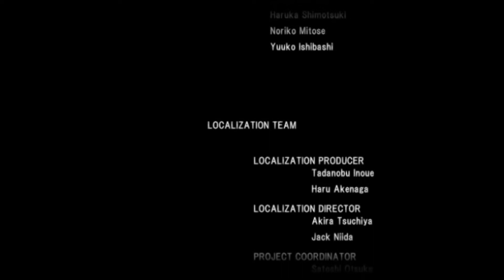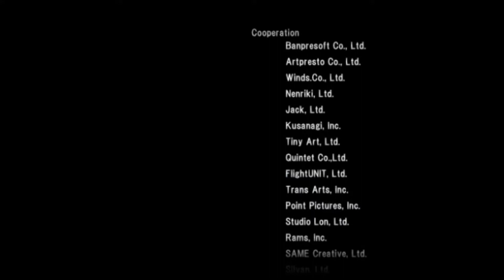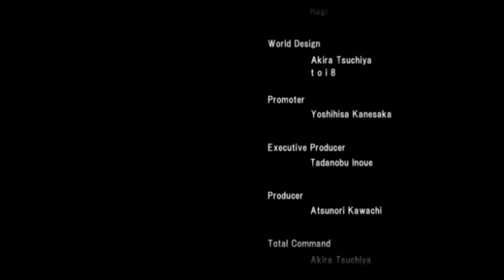ar tonelico longplay part 10